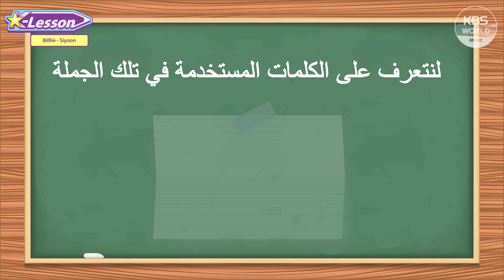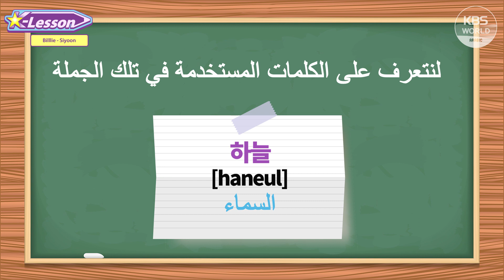[K-Lesson] SIYOON Billlie تعلم اللغة الكورية مع نجوم الكيبوب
هيا نتعلم اللغة الكورية مع نجوم الكيبوب

للمزيد يرجى زيارة صفحة القسم العربي بالكي بي إس ورلد